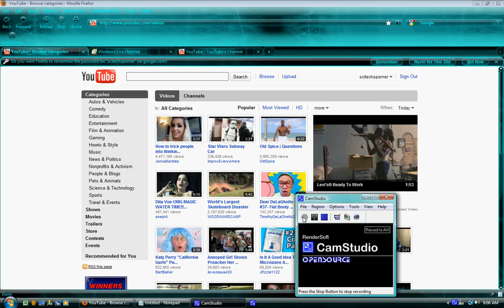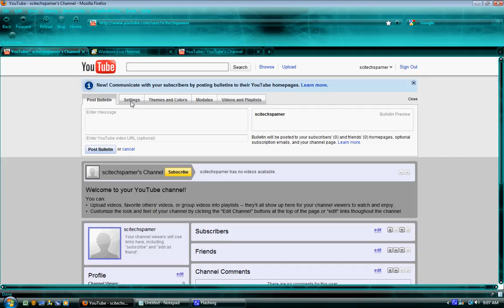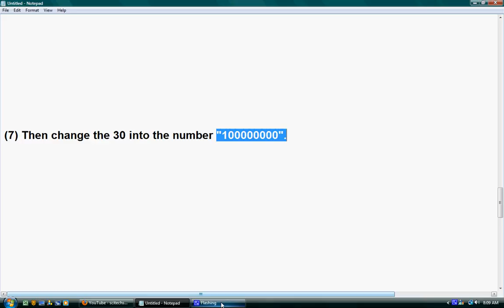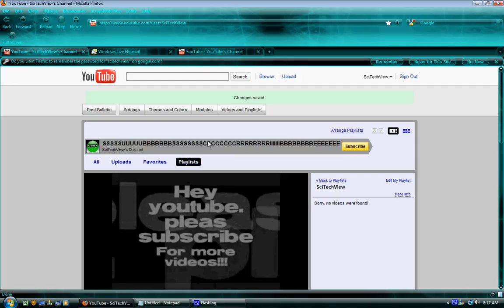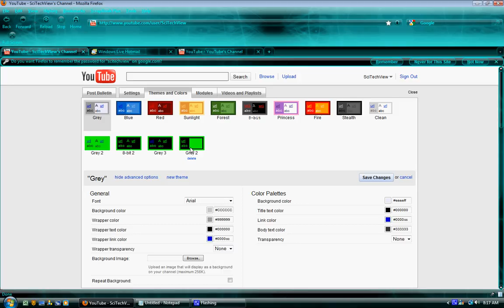How to get banner on youtube without being a partner!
Link to Mozilla Firefox:-

Post this in the Tittle box:-
SSSSSUUUUUBBBBBBBSSSSSSSSCCCCCCCCRRRRRRRRIIIIIIIBBBBBBBBEEEEEEE